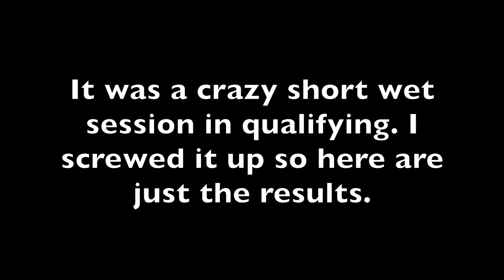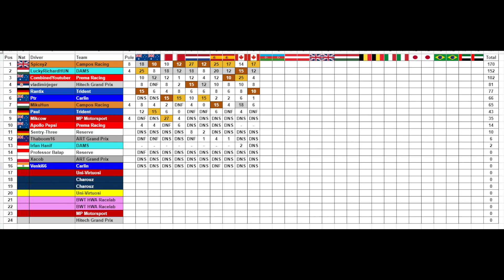BRL F2 - Season 7 Round 5: Canada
Round 5 of the BRL F2 season is held at the Circuit Gilles Villeneuve in Montreal, Canada!
We have a special result in one of the races this week, as we look to improve from our average start to the season.

Leagues I am racing in:
Banter Racing League (BRL)
Misfits Racing League (MRL) Asia-Pacific